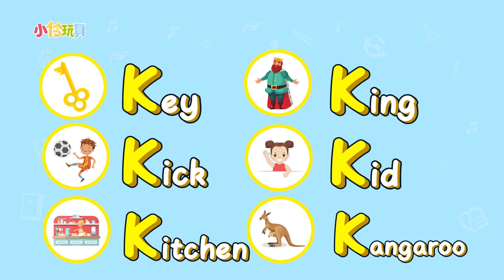小伶英語兒歌Phonics自然拼讀法K和L！小伶玩具 | Xiaoling toys